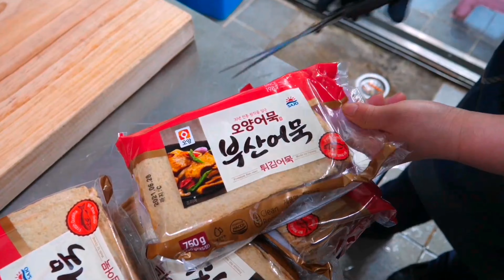Корейская УЛИЧНАЯ Еда - ТОП Лучших БЛЮД для Туристов...